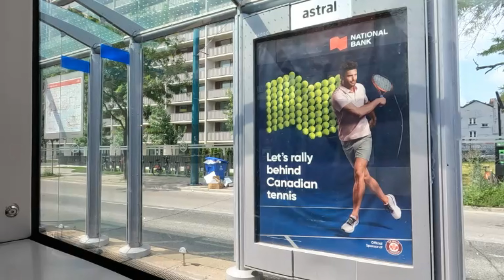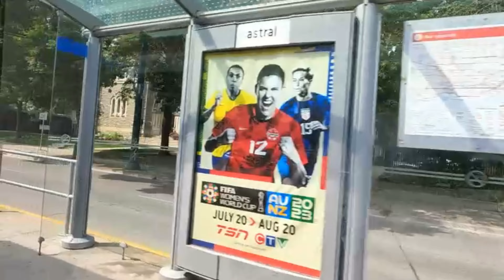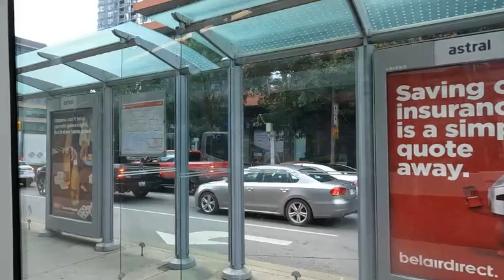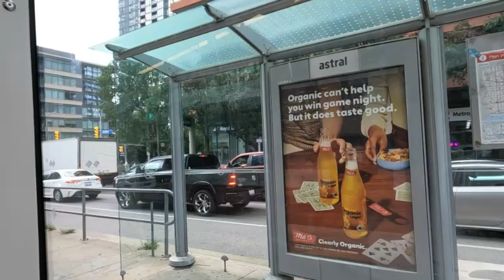TTC 510 Streetcar Ride along Spadina Avenue from Spadina Subway Station to Union Station